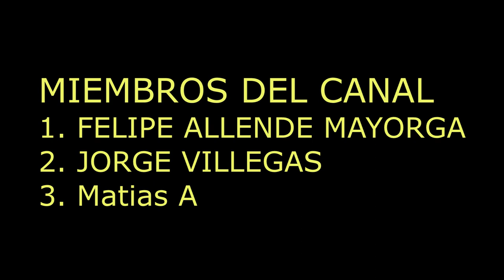ENCUENTRAN Adas HOMBRES LOBO Y MINOTAUROS EN SOTANO DE LONDRES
ENCONTRARON ADAS Y HOMBRES LOBO TAMBIEN MINOTAUROS EN UN SOTANO DE LONDRES LA COLECCION HABRIA PERTENISIDO A THOMAS THEODORE MERYLIN IN BIOLOGO DE 1800 EL CUAL ESTUBO VIAJANDO POR DIFERENTES PARTES DEL MUNDO MERYLIN MANEJO VARIAS IDEAS EXTRAÑAS PARA SU EPOCA COMO LA TEORIA DEL MULTIVERSO Y MAS